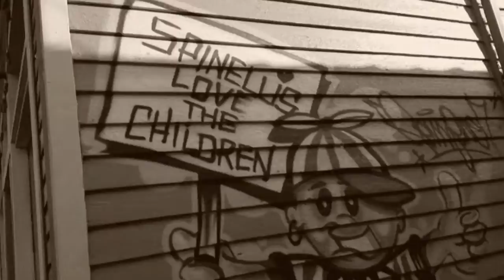Mayaeni Tour Diaries: Louisville